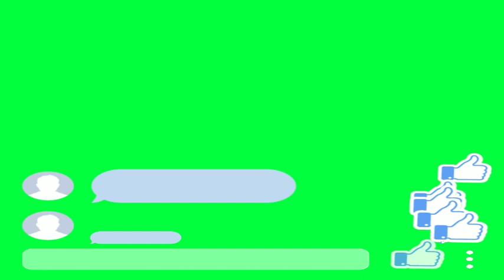facebook green screen video |reen screen facebook like button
Ish video main btaya hai ki  facebook green screen video |
green screen facebook like button